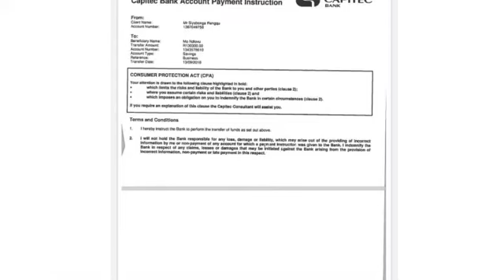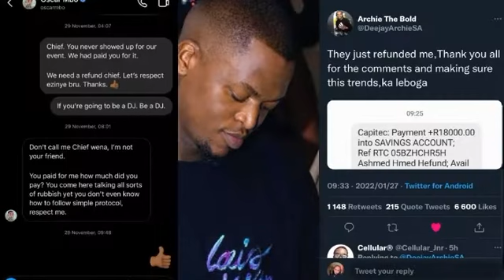OSCAR MBO SCAMMING PROMOTERS!!?